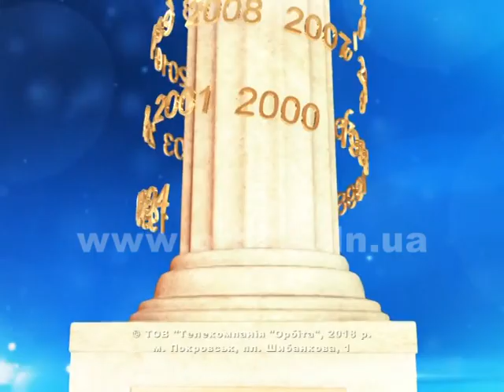25 років в ефірі: Випуск 54